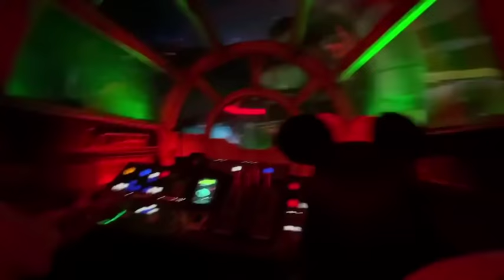Pengalaman Pertama AHY Simulasi Star Wars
Seru! Pengalaman Pertama Simulasi Star Wars 😂 • Siapa yang fans nya STAR WARS ?? Tadi kita coba wahana permainan Millennium Falcon Star Wars di Hollywood Studio, Disney World. Seru banget!

Coba tebak siapa yang teriak-teriak sepanjang perjalanan antar galaksi?? 😂😜